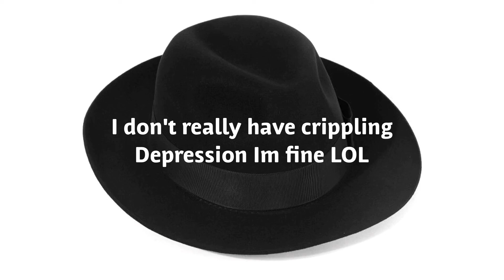Lovely Day meme (Friends)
Lmao don't take this seriously